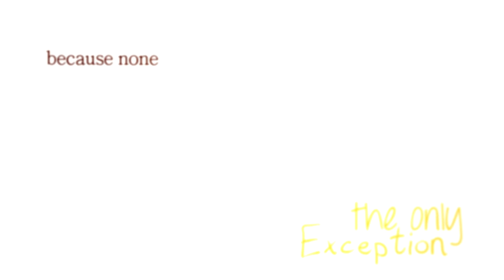[FBS] NejiTen month | WORM MEP/edits compliation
FatesBladeStudio
The Official Nejiten Studio ♥

it's april! (okay end of april xD) and april been choosen by NejiTen shippers years ago as the NejiTen month. it's the month where artist and fanfiction writers who like the ship make NejiTen dedicated work.
and so we also made some little videos edits!

0:03 AsEditx | Kiss And Make Up - Dua Lipa & Blackpink
0:31 Natijx | I Want You To Be Mine - Offenbach
0:49 silentbaka | What If - Safetysuit
1:18 silentbaka | The Only Exception - Paramore

►Footage: Naruto (by: Masashi Kishimoto)